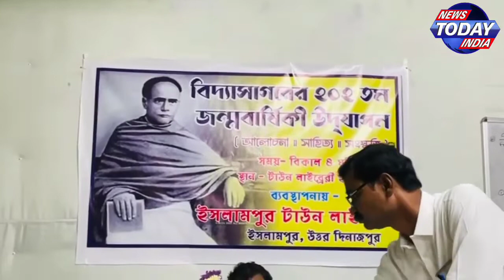September 26, 2022